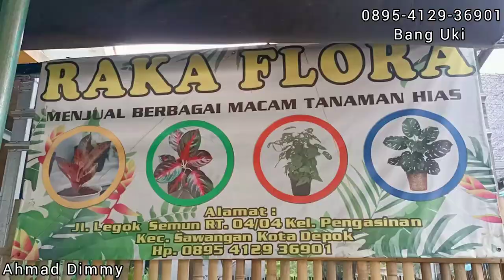UPDATE STOK BARU TANAMAN HIAS DI RAKA FLORA YANG CANTIK2 DAN MURAH2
RAKA FLORA
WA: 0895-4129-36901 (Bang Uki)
Alamat:
Jl. Legok Semun RT 04/ RW 04, Kel. Pengasinan, Kec. Sawangan, Kota Depok-Jawa Barat.
Map: Raka Flora (ada di google map nya).